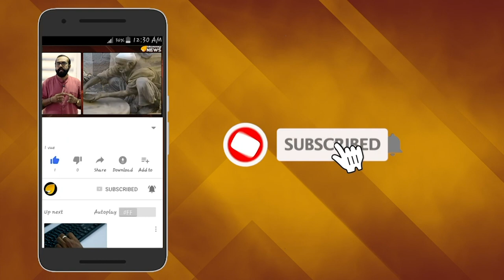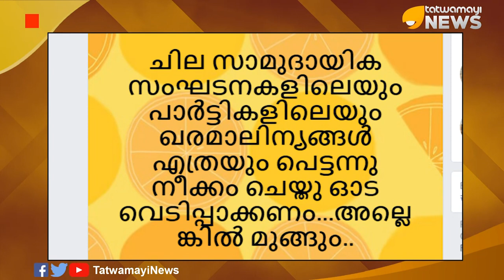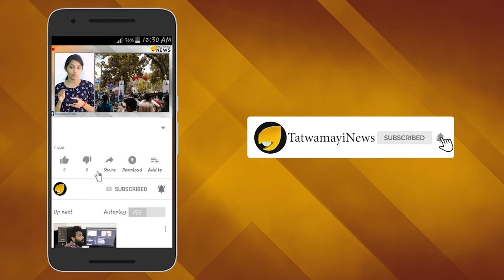പെരുന്നയിലെ പോപ്പിന് ക്ഷീണമുണ്ട്; ഇച്ചിരി കഞ്ഞിയെടുക്കട്ടെ.....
ഉപതിരഞ്ഞെടുപ്പ് ഫലങ്ങള്‍ പുറത്ത് വന്നതോടെ എന്‍ എസ് എസിനെതിരെയും സെക്രട്ടറി ജി സുകുമാരന്‍ നായര്‍ക്കെതിരെയും  അതിരൂക്ഷമായ വിമര്‍ശനങ്ങളാണ് സോഷ്യല്‍ മീഡിയയിൽ ഉയരുന്നത്.
തലസ്ഥാന നഗരിയിലെ വട്ടിയൂർക്കാവ് മണ്ഡലത്തിലും പത്തനംതിട്ടയിലെ കോന്നി മണ്ഡലത്തിലും യുഡിഎഫിനൊപ്പമാണ് തങ്ങളെന്ന് എൻ എസ് എസ് പരസ്യനിലപാട് എടുത്തിരുന്നു.